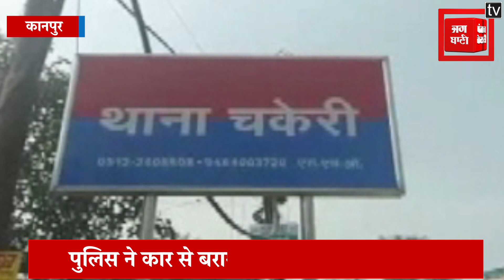शराब माफियाओं के खिलाफ अभियान जारी, छापेमारी कर पुलिस ने पकड़ी लाखों की अवैध शराब